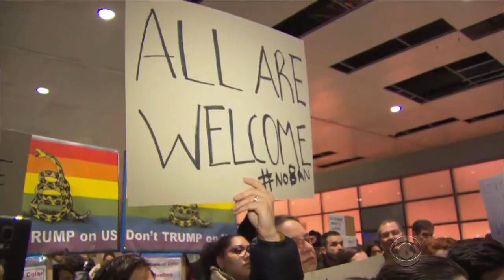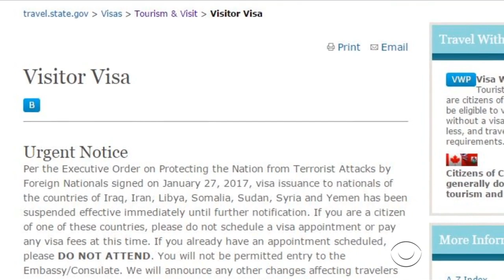Confusion and protests sparked after Trump immigration ban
It's unclear how many people have been detained at U.S. airports this weekend or how many have been released following President Trump's executive order to ban people from seven Muslim-majority nations. The ACLU says 4,000 attorneys are working at the airports to get people released. Kenneth Craig has more.